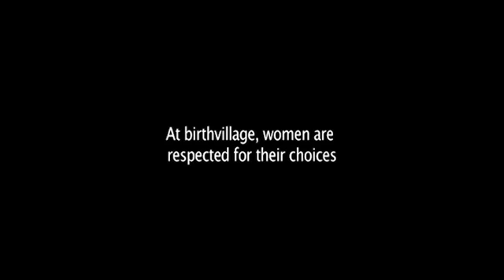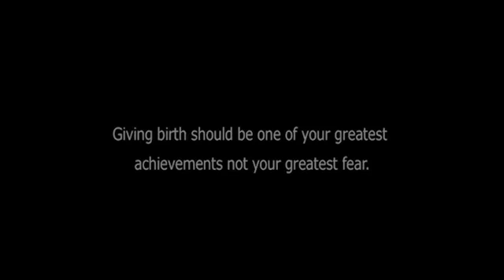The Birth Story Birth Village Trailer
Here goes the trailer of The birth story (A documentary on natural births) produced by the commitment and dedication of women and their families in India. Please do add your thoughts , comments and above all what you felt after viewing this